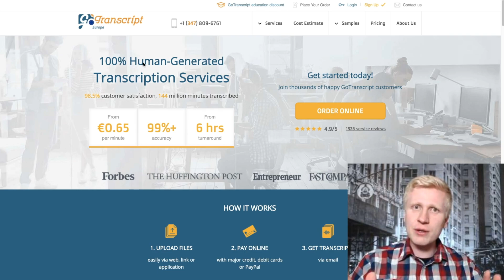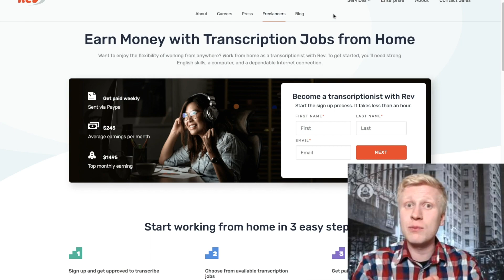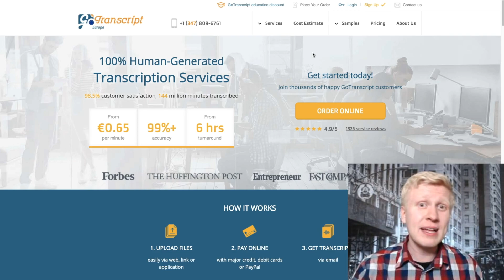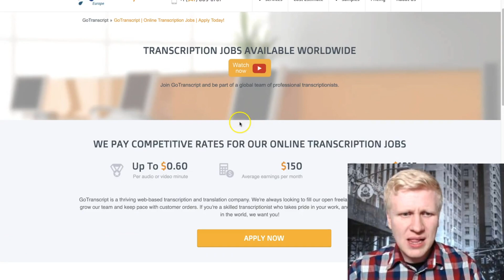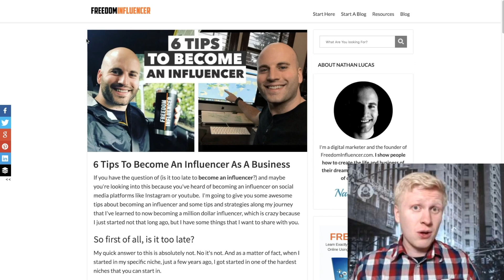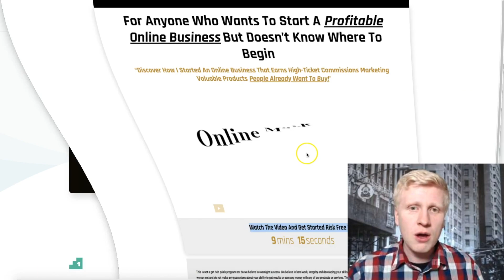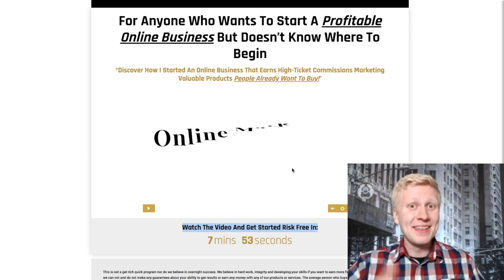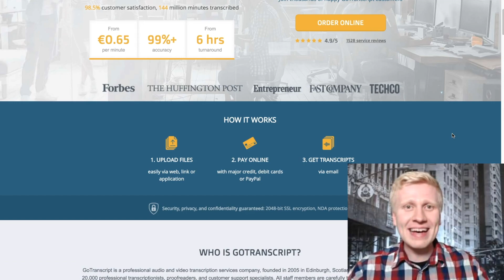GoTranscript Review: $1,200/Month from Home. MUCH MORE by Following My Recommendation!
In this GoTranscript review, you are going to learn how to make money.

GoTranscript is a popular transcription website that provides transcription services for businesses and freelance jobs for transcriptionists.

OR

As I show you in the video, several million-dollar earners are transcribing their videos into texts. I found Stefan James’ text by searching something on Google and later on I found out that the text was actually written by a transcriptionist directly from this video.

If millionaires are using transcription services, it might be worth considering for you as well because as the famous wisdom says, “If you do what other successful people do, you will eventually get the same results that they do."

GoTranscript is pretty similar as Rev.com that I recently reviewed on my YouTube channel as well.

What kind of experiences do you have with GoTranscript, Rev.com or online transcription jobs in general?

Would you like to start making money with my 1-on-1 guidance by following Simple steps that are PROVEN to work?

- Roope "Don't make a little bit of money but a LOT of money online" Kiuttu

PS. Did you already get started with my best recommendation that I also showed you in the video?